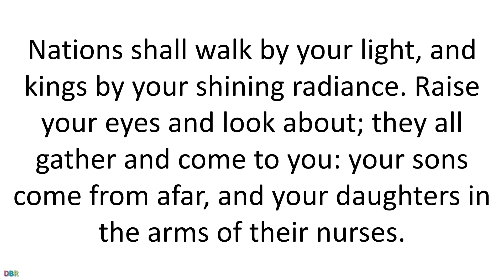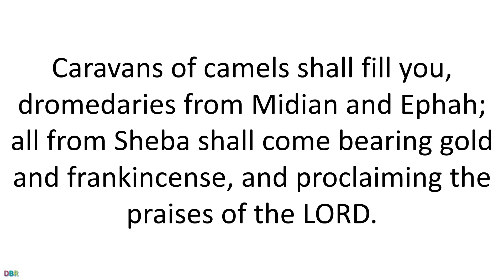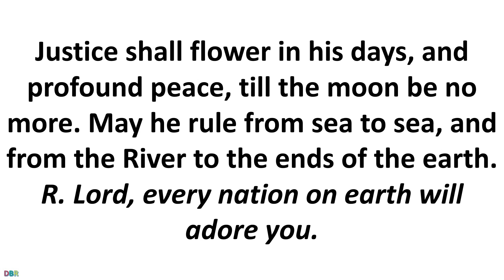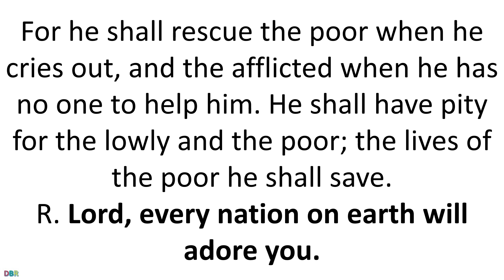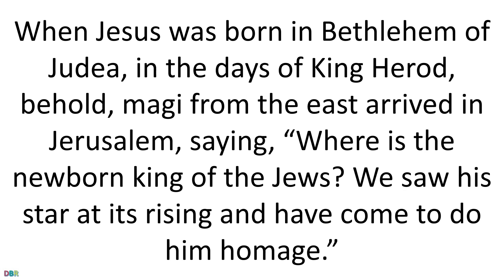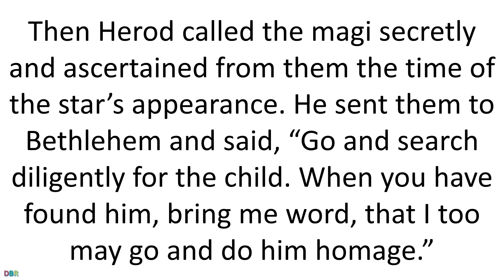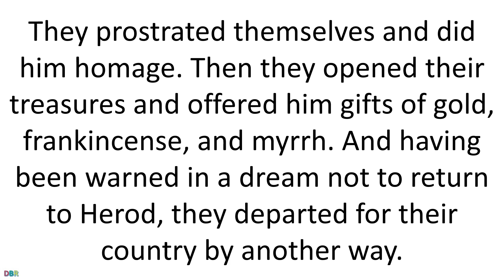05 January 2020 Catholic Mass Daily Bible Reading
05 January 2020 Catholic Mass Daily Bible Reading
January 5 2020
The Epiphany of the Lord
Lectionary: 20
Rise up in splendor, Jerusalem!  Your light has come,
the glory of the Lord shines upon you.
See, darkness covers the earth,
and thick clouds cover the peoples;
but upon you the LORD shines,
and over you appears his glory.
Nations shall walk by your light,
and kings by your shining radiance.
Raise your eyes and look about;
they all gather and come to you:
your sons come from afar,
and your daughters in the arms of their nurses.

Then you shall be radiant at what you see,
your heart shall throb and overflow,
for the riches of the sea shall be emptied out before you,
the wealth of nations shall be brought to you.
Caravans of camels shall fill you,
dromedaries from Midian and Ephah;
all from Sheba shall come
bearing gold and frankincense,
and proclaiming the praises of the LORD.
Responsorial PsalmPS 72:1-2, 7-8, 10-11, 12-13.
R. (cf. 11)  Lord, every nation on earth will adore you.
O God, with your judgment endow the king,
and with your justice, the king’s son;
He shall govern your people with justice
and your afflicted ones with judgment.
R. Lord, every nation on earth will adore you.
Justice shall flower in his days,
and profound peace, till the moon be no more.
May he rule from sea to sea,
and from the River to the ends of the earth.
The kings of Tarshish and the Isles shall offer gifts;
the kings of Arabia and Seba shall bring tribute.
All kings shall pay him homage,
all nations shall serve him.
For he shall rescue the poor when he cries out,
and the afflicted when he has no one to help him.
He shall have pity for the lowly and the poor;
the lives of the poor he shall save.
Reading 2EPH 3:2-3A, 5-6
Brothers and sisters:
You have heard of the stewardship of God’s grace
that was given to me for your benefit,
namely, that the mystery was made known to me by revelation.
It was not made known to people in other generations
as it has now been revealed
to his holy apostles and prophets by the Spirit:
that the Gentiles are coheirs, members of the same body,
and copartners in the promise in Christ Jesus through the gospel.
AlleluiaMT 2:2
R. Alleluia, alleluia.
We saw his star at its rising
and have come to do him homage.
R. Alleluia, alleluia.
GospelMT 2:1-12
When Jesus was born in Bethlehem of Judea,
in the days of King Herod,
behold, magi from the east arrived in Jerusalem, saying,
“Where is the newborn king of the Jews?
When King Herod heard this,
he was greatly troubled,
and all Jerusalem with him.
Assembling all the chief priests and the scribes of the people,
He inquired of them where the Christ was to be born.
They said to him, “In Bethlehem of Judea,
for thus it has been written through the prophet:
And you, Bethlehem, land of Judah,
are by no means least among the rulers of Judah;
since from you shall come a ruler,
who is to shepherd my people Israel.”
Then Herod called the magi secretly
and ascertained from them the time of the star’s appearance.
He sent them to Bethlehem and said,
“Go and search diligently for the child.
When you have found him, bring me word,
that I too may go and do him homage.”
After their audience with the king they set out.
And behold, the star that they had seen at its rising preceded them,
until it came and stopped over the place where the child was.
They were overjoyed at seeing the star,
and on entering the house
they saw the child with Mary his mother.
They prostrated themselves and did him homage.
Then they opened their treasures
and offered him gifts of gold, frankincense, and myrrh.
And having been warned in a dream not to return to Herod,
they departed for their country by another way.